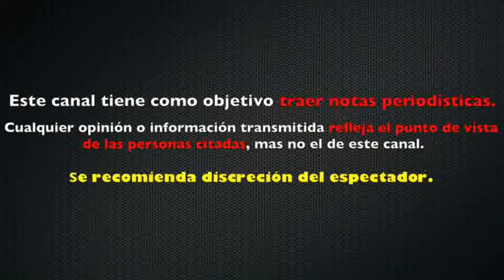POLÉMICA familia de JUAN GABRIEL compra SILENCIO de EX NOVIO ISAAC EFRAÍN MARTÍNEZ